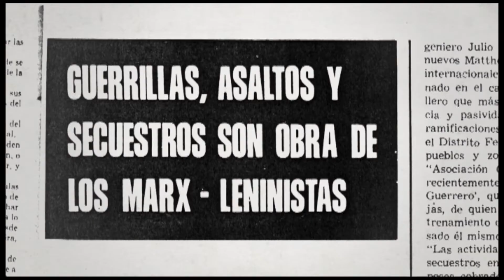Opinión | Oblatos: El Vuelo que surcó la noche | FICG 34